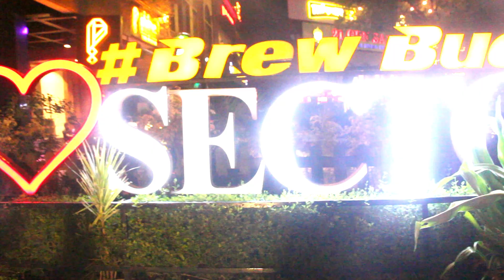INDIAN PROFESSIONAL BOXER SAGAR NARWAT AND SACHIN DEKWAL OPEN WORKOUT IN GURUGRAM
indian professional boxer sagar narwat and sachin dekwal doing open workout in gurugram for promoition of his next fight in tau devilal stadium against china boxer.